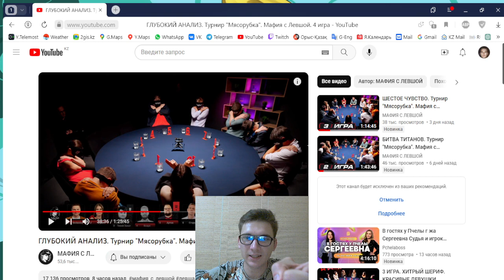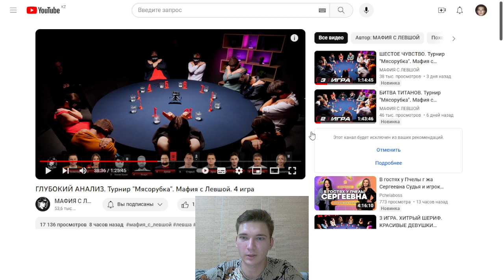Глубокий анализ и грамотная аргументация. Разбор 4 игры "Мясорубки". Мафия с Левшой.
Разбор 4 игры турнира "Мясорубка" канала "Мафия с Левшой".